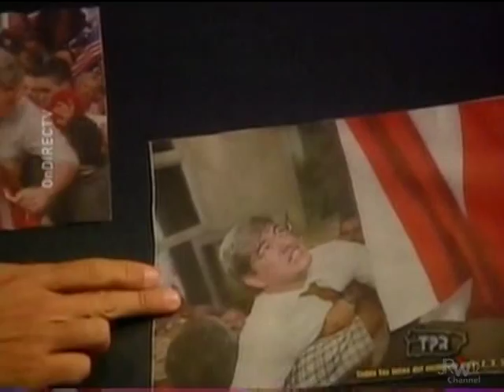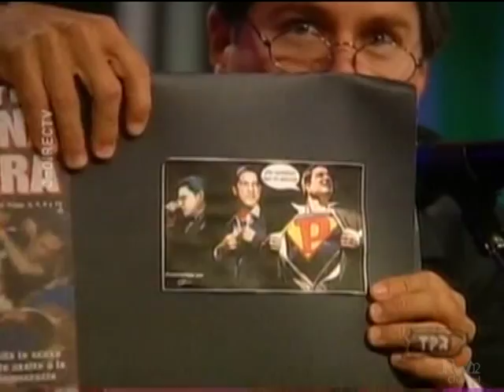El Show de Raymond - Raymond Arrieta imitando a Carlos Pesquera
2002. Raymond Arrieta imitando al candidato a la gobernación de Puerto Rico Carlos Pesquera en el 2002. En el scketch "Pesquera" habla sobre el suceso donde entró a la fuerza a la oficina de la procuraduría de las mujeres en San Juan cuando intentaba colocar la bandera estadounidense en el vestíbulo de la dependencia.